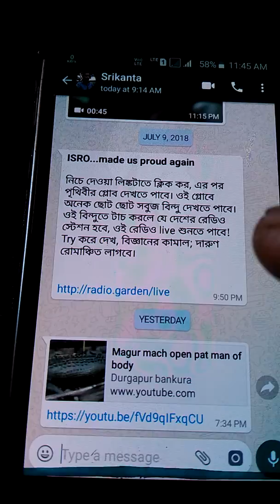Online fm radio play 2018 অনলাইন এফএম রেডিও